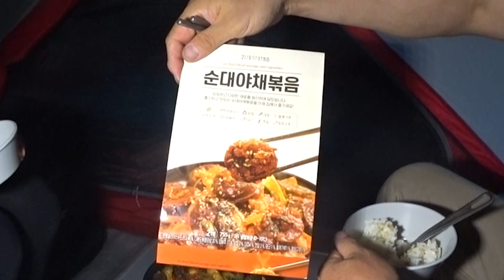1박 캠핑 - 두타산자연휴양림에서 잘쉬다 갑니다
오랜만에 자연휴양림으로 출발
자연의 그늘이 가득한 두타산자연휴양림에서 도시의 때를 훌러덩 벗고 왔습니다

[ 장비 ]

카메라
- 소니 FDR-X3000
- 소니 알파 6400

마이크
-SONY ECM-CG60

텐트
MSR ZOIC3

타프
MSR THRU - HIKER 100 WING